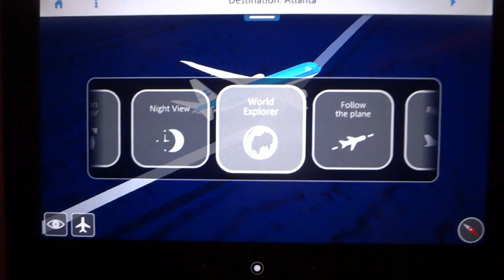in flight tracking on DL 9672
touch screen technology